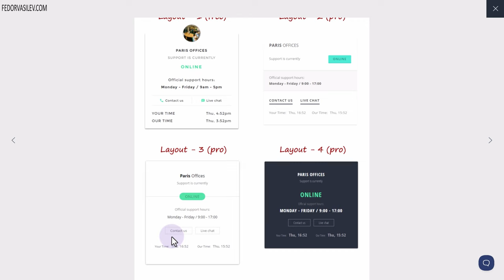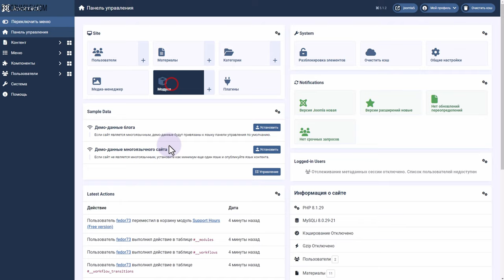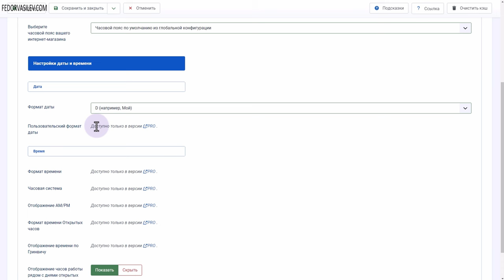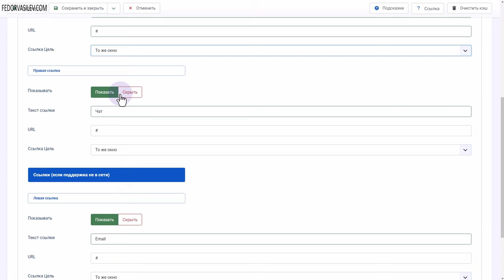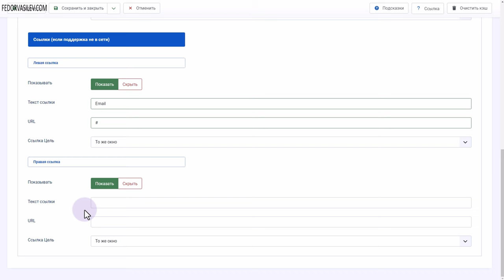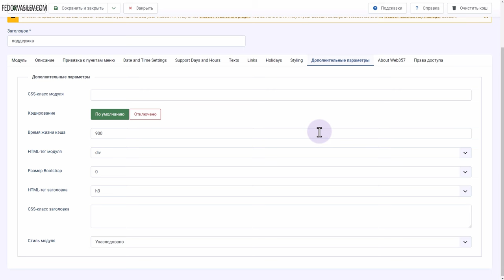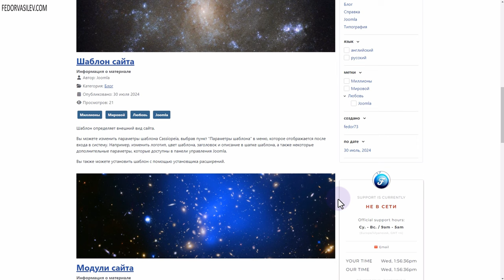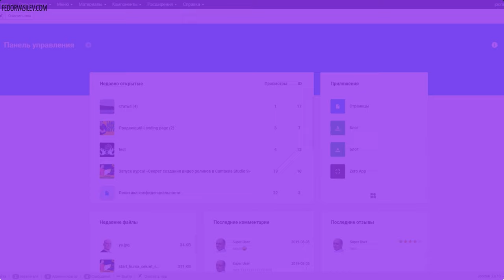Модуль — часы работы поддержки в Joomla 5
Здравствуйте, на связи Федор Васильев, в этом видео я хочу показать модуль «Часы работы поддержки» для Joomla 5 — это удобный инструмент для отображения актуальных данных о времени работы вашей поддержки на сайте. Этот модуль особенно полезен для интернет-магазинов и других онлайн-сервисов, где важно оперативно информировать посетителей о доступности поддержки. В статье рассмотрим ключевые особенности модуля, его настройку и преимущества для пользователей Joomla 5.
Что такое модуль «Часы работы поддержки»?
Модуль «Часы работы поддержки» — это расширение для Joomla 5, которое отображает информацию о часах работы вашего сервиса в реальном времени. Он автоматически синхронизируется с текущей датой и временем посетителя, корректируясь в зависимости от его часового пояса. Такая функция позволяет избегать недоразумений, когда пользователи из разных стран могут путаться во времени работы поддержки.
Модуль также позволяет настраивать отображение времени и дат в соответствии с предпочтениями страны, региона и даже формата времени, который привычен вашей аудитории.